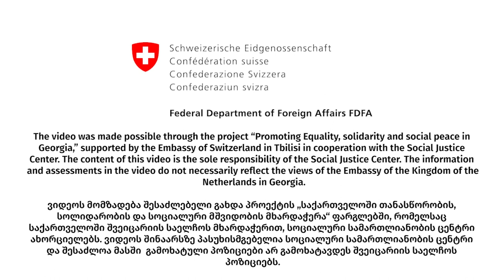საქართველოს სომხები - ეკა კაპლანიანი, ნინოწმინდა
ვიდეოში მოისმენთ, როგორ ცხოვრობენ სუმხური თემის წარმომადგენლები ნინოწმინდის მუნიციპალიტეტში; რა რეალობის წინაშე უწევთ გამკლავება და როგორია მათი საზოგადოებაში ინტეგრაციის პროცესი.